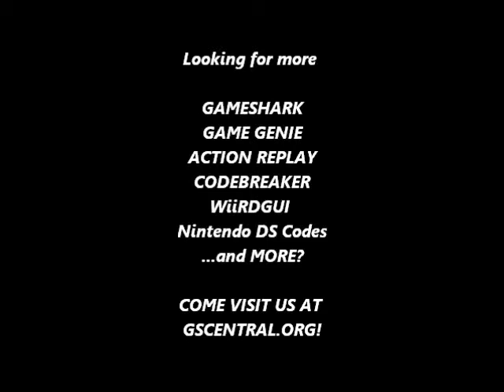GSCentral.org - Robocop 3 (SNES) - Unlimited Energy, Infinite Bullets, Have All Weapons (PAR)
Unlimited Energy
7E047738
By ?.

Infinite Bullets
7E184899
By DGenerateKane.

Have All Weapons
7E046F04
By DGenerateKane.